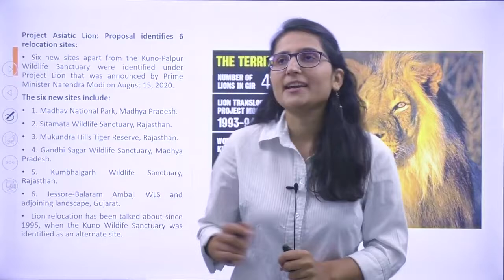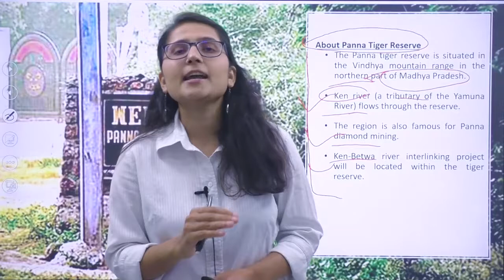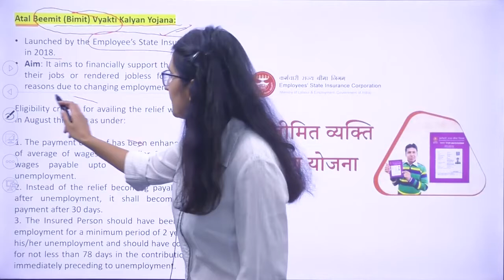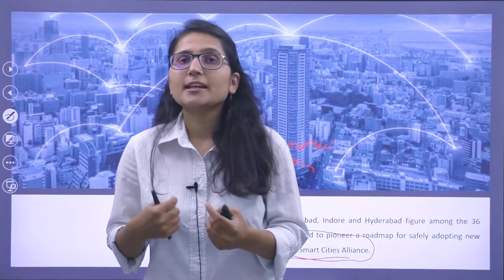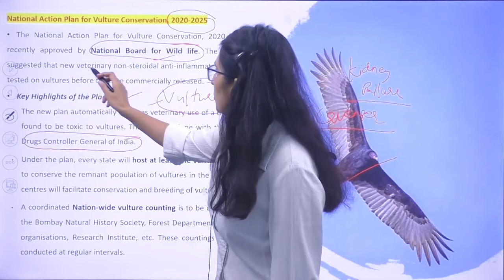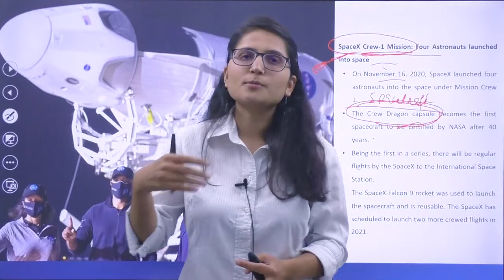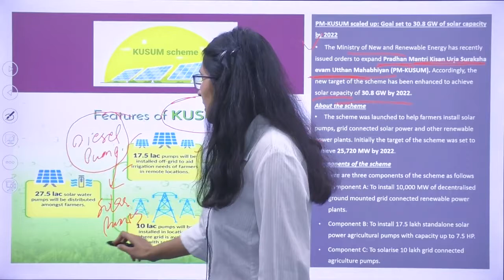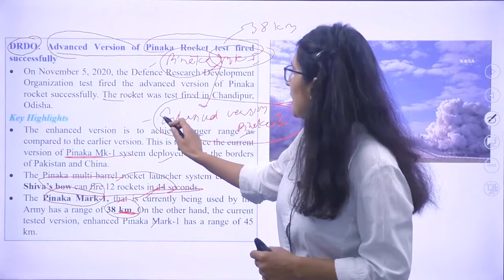November 2020 (Part-2) | Current Affairs of National & International Importance